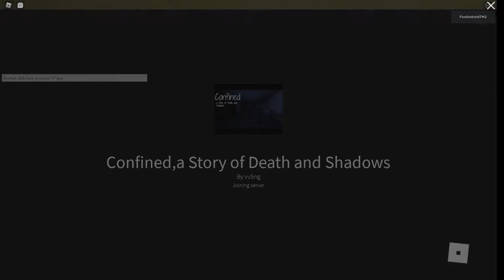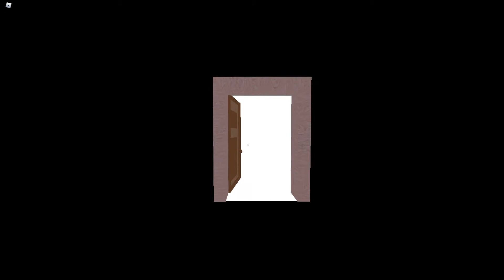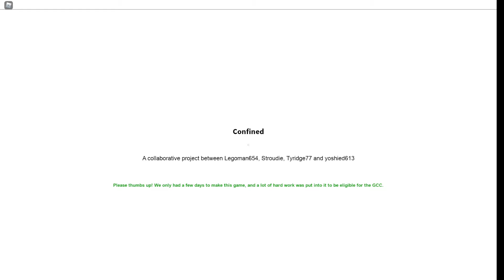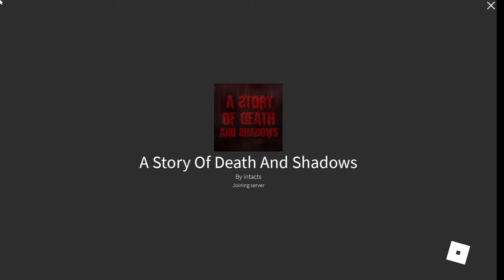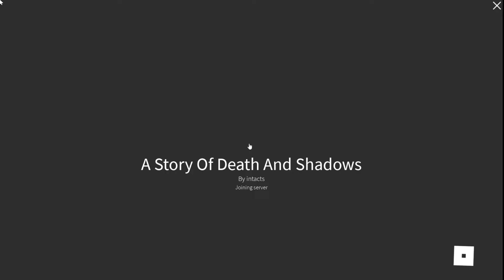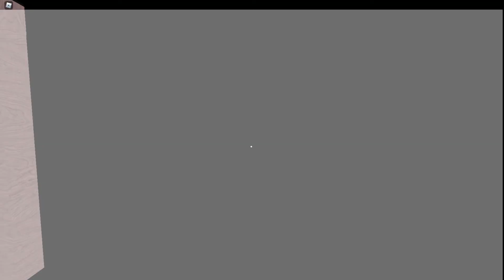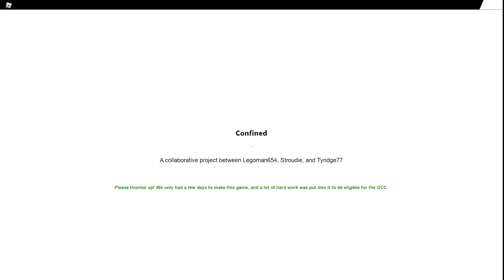Roblox-Confined Comparison(Old vs New)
Confined was a horror game while the 2011, the golden years.
Really got an succession, but did not noticed anymore.
The Original| Confined, a story of dead and shadow.
And...Confined means to keep somebody/something inside the limits of a particular activity, subject, area, etc.